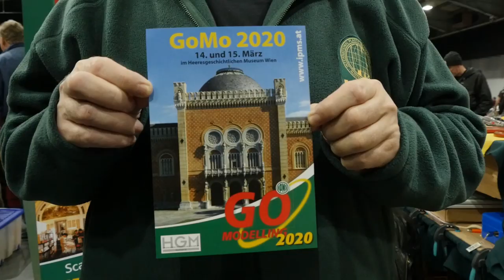Raymond Epler on Building Dioramas || IPMS Austria || Telford SMW 2019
I interviewed Raymond Epler and Reinholt Pohl at the IPMS Austria stand at Telford Scale Model World 2019.